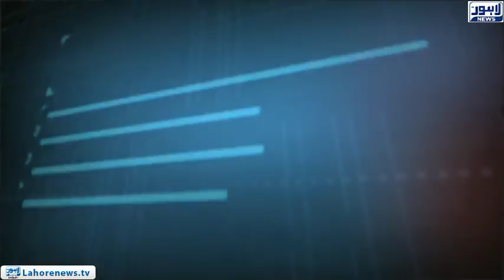Tamasha Episode 409 - Part 1